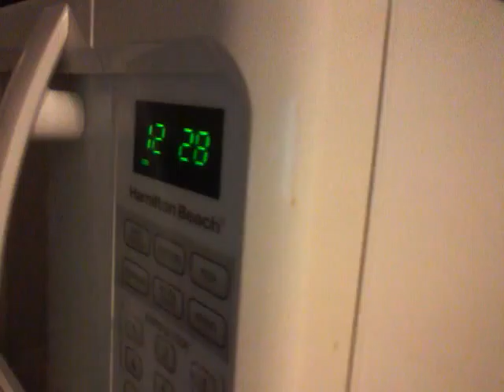Noisy Neighbors Irritating music through walls (MIDNIGHT)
First "Def's hood Watch" video of 2016, it is the first sunshine day, winter season is not over, but the temperature hit 80 earlier in the day. just around midnightish or so, we had to go to bed and this is what we had to deal with.
Def's hood Watch Reminds that the copyright on this picture is not supported by any options made, although I was trying to sleep while this noyse that hit me for copyright was happening, blame the neighbors.

"Folks be nice to your Neighbhors" - Defstoner